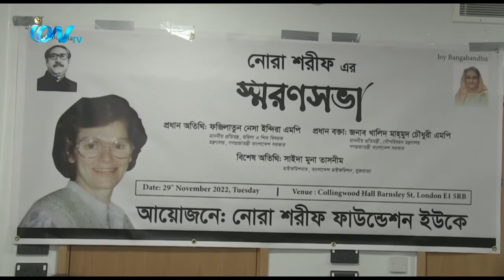ব্যারিস্টার নোরা শরীফ এর মৃত্যুবার্ষিকীতে 'নোরা শরীফ ফাউন্ডেশনের' উদ্যোগে স্মরণসভা